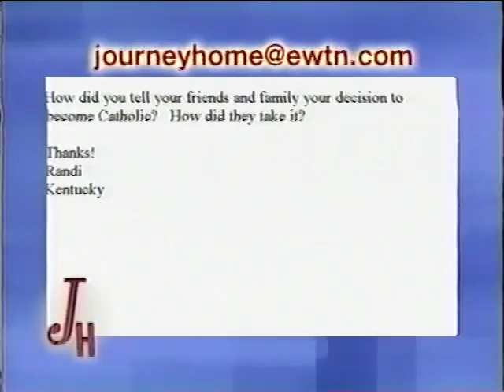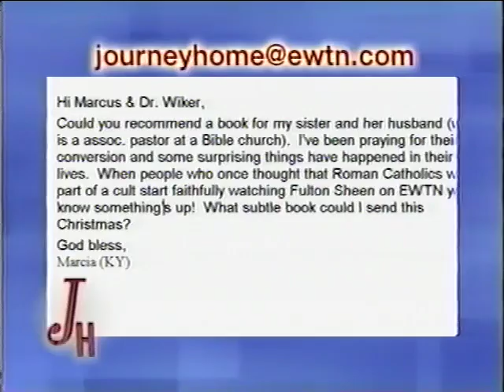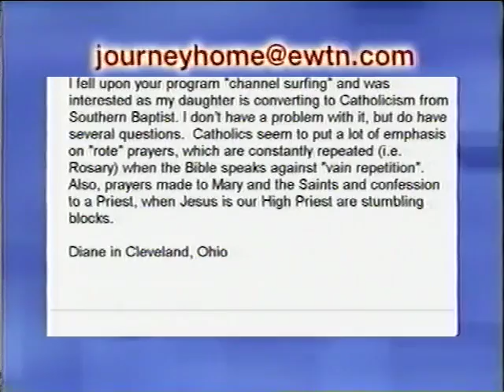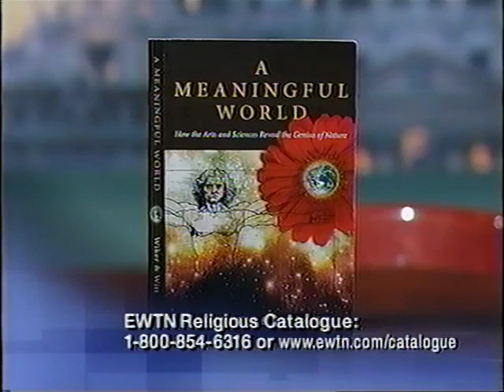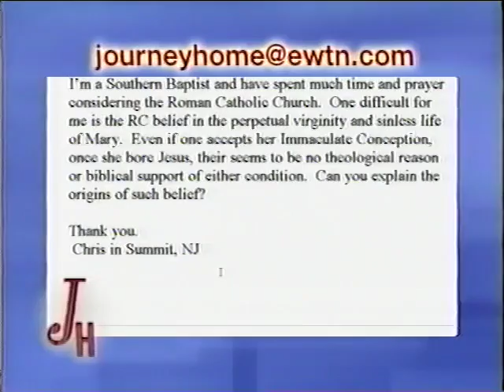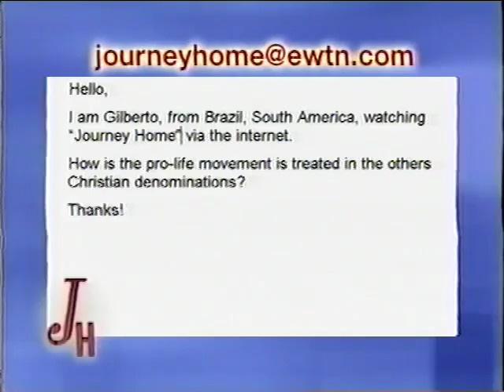Benjamin Wiker: A United Methodist Who Became Catholic - The Journey Home (12-4-2006)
Marcus and Dr. Wiker answer open-line questions from the audience. Dr. Wiker grew up in a United Methodist home but there was no dramatic encounter with Christ until he went to college. Through his discovery of the great books, his mind began to be opened to truth and beauty. As he continued his studies in graduate school, the extreme liberalism of the seminary he attended, pushed him to the Catholic Church and the truth it represents. Dr. Wiker graduated from Furman University with a B.A. in Political Philosophy. He has an M.A. in Religion and a Ph.D. in Theological Ethics, both from Vanderbilt University. He is a Senior Fellow at the Veritas Center for Ethics and Public Life, Franciscan University. He is also Associate Professor of Political Science and Human Life Studies at Franciscan University in Steubenville, OH. He has published twelve books.